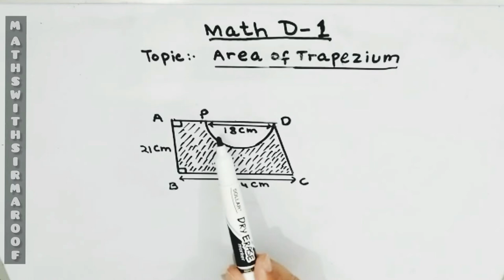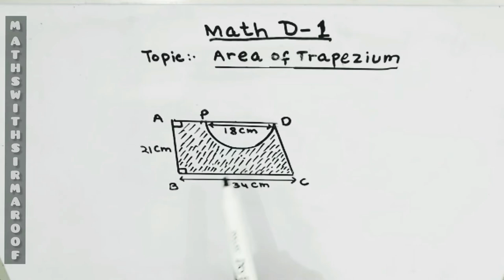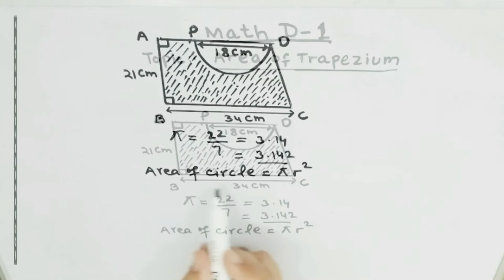Class 6 | D1 by Sir Maroof | Area of Trapezium (example) in Urdu/Hindi | Example # 2